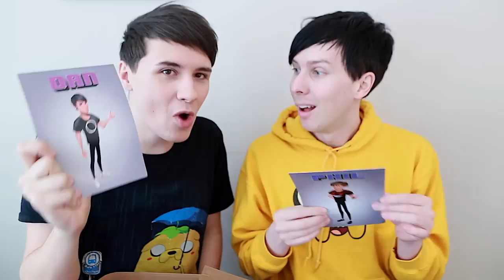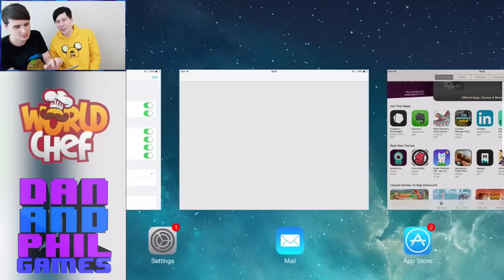AD - WE'RE IN THIS GAME! Dan and Phil Play: World Chef #2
We return to PhilDANalds where we creep on your restaurants and get INVADED BY CLONES.